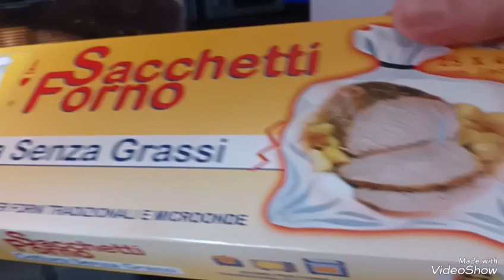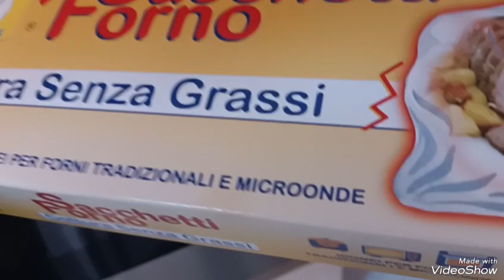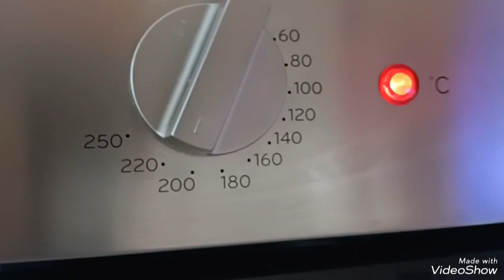Fuselli di pollo cotti in sacchetto in forno